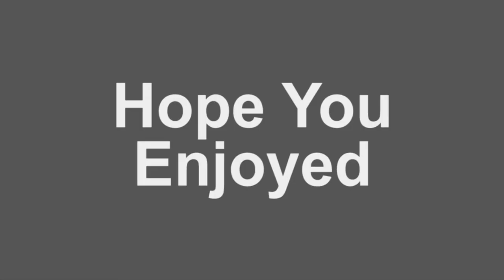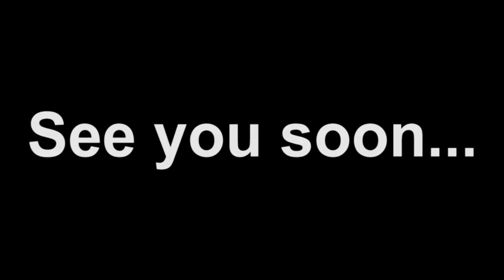Nothing You Can Say // FIFA 18 Montage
Soo guys.

Ina bit guys!

TheUltimateWharrier